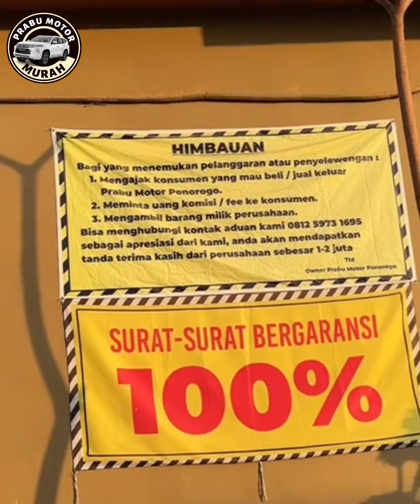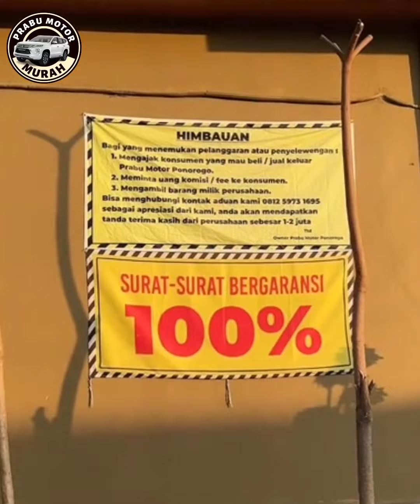🔴BISA KREDIT MOBIL SELURUH INDONESIA⁉️REVIEW MOBIL MEWAH DI PRABU MOTOR KLIK SUBSCRIBER & COMMENT‼️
🔴BISA KREDIT MOBIL SELURUH INDONESIA⁉️REVIEW MOBIL MEWAH DI PRABU MOTOR KLIK SUBSCRIBER DAN COMMENT‼️